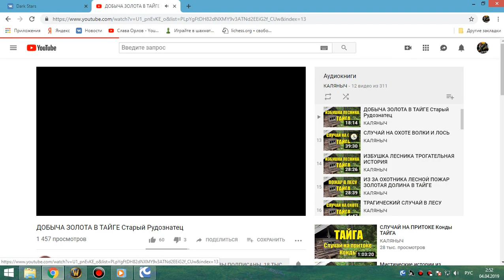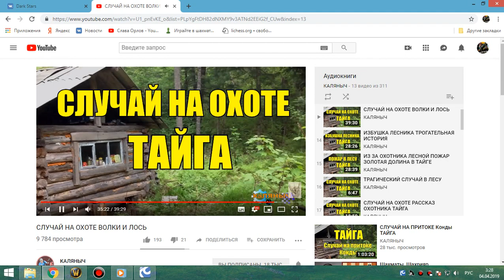38 Прокачка рыбалки и кулинарки под рассказы о тайге ч. 4